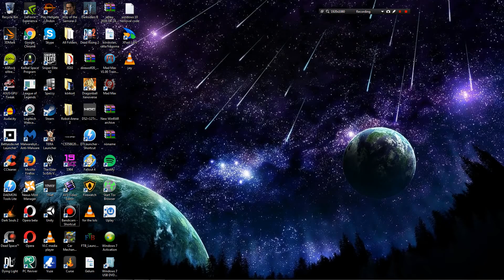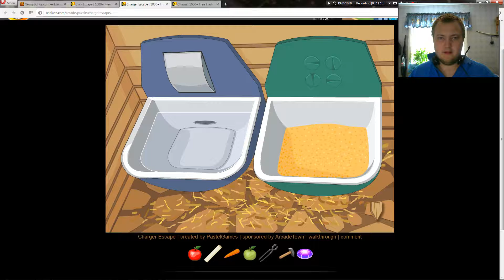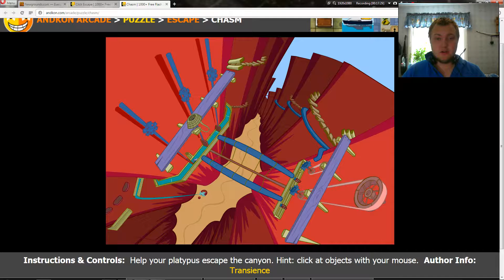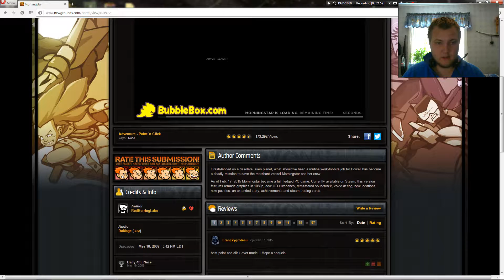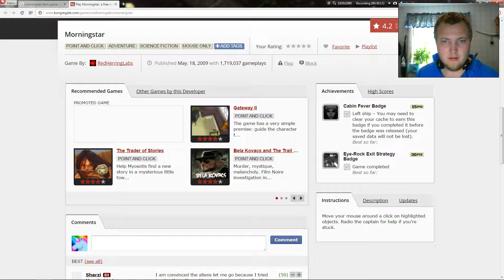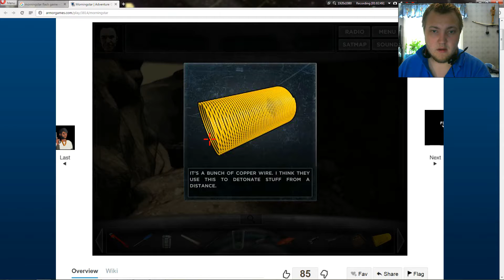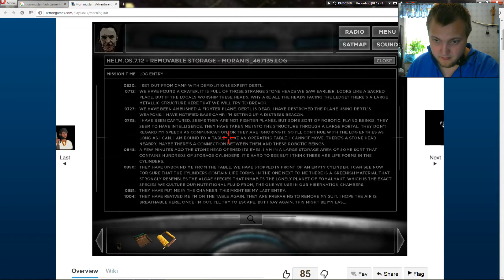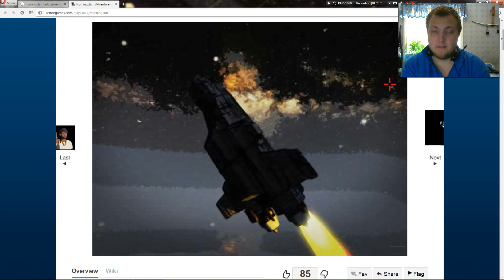Playing some flash games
another video by me